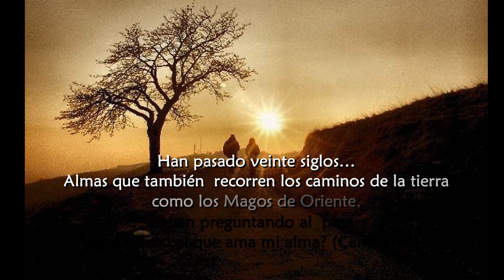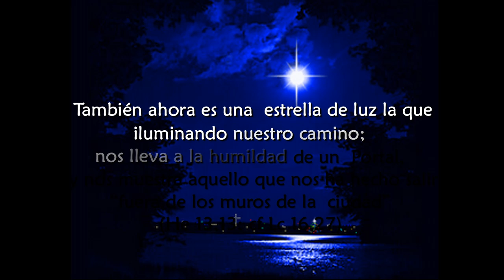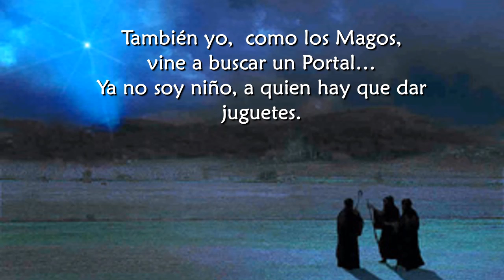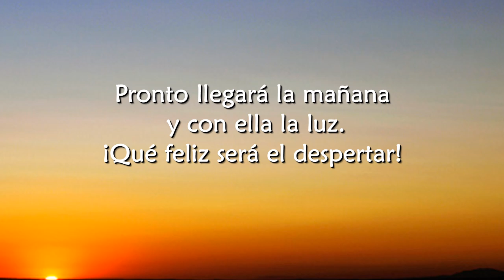Adoración de los reyes-meditación de san Rafael Arnáiz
Adoración de los Reyes…poderosos de la tierra,
 humillan sus cabezas ante la  humilde cuna de un Niño…
Oro, incienso y mirra venido de Oriente… Ansiedad en  los corazones.

Polvo de los caminos recorridos de noche, guiados por una estrella.  ¿Dónde está aquél que ha nacido?... Han pasado veinte siglos… Almas que también  recorren los caminos de la tierra como los Magos de Oriente, siguen preguntando al  pasar:
¿Habéis visto al que ama mi alma? (Can.Cant.3,3)

También ahora es una  estrella de luz la que iluminando nuestro camino; nos lleva a la humildad de un  Portal,  y nos muestra aquello que nos ha hecho salir “fuera de los muros de la  ciudad”
 (He 13,13; cf Lc 16,27).

Nos enseña a un Dios, que siendo dueño de todo,  de todo carece.
Al creador de la luz y calor del sol, padeciendo frío…
Al que viene al  mundo por amor a los hombres, de los hombres olvidado.

También ahora como entonces, hay almas que buscan a Dios…
 Mas por desgracia,  no todos llegan a encontrarlo; no todos miran
a la estrella que es la fe,  ni se  atreven a adentrarse en esos caminos que conducen a Él,  que son la humildad,  el  renunciamiento,  el sacrificio y casi siempre la Cruz.

Cuando esta noche en el coro,  me acordaba,  sin yo quererlo,
 de mis días infantiles,  de mi casa… de los Reyes…, mis hábitos blancos me decían otra cosa…También yo,  como los Magos,
vine a buscar un Portal… Ya no soy niño, a quien hay que dar juguetes.

Las ilusiones ahora son más grandes y no son de esta vida… Las ilusiones  del mundo, como juguetes de niño, hacen feliz cuando se esperan…, después, todo  es cartón.

Ilusiones del cielo… ilusión que dura la vida y que después no defrauda.

¡Qué contentos volverían los Magos después de haber visto a Dios!
Yo también le  veré..., no hay más que esperar un poco.
Pronto llegará la mañana y con ella la luz.
¡Qué feliz será el despertar!

Pensamiento de San Rafaél Arnaiz Barón (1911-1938),
Monje trapense español